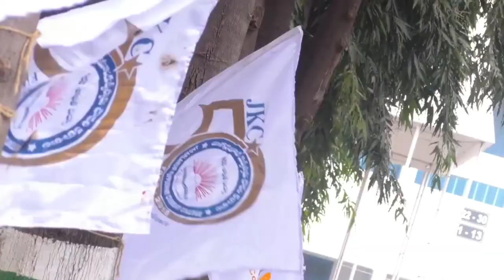JKC college in guntur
koteswaricooks 📌Join our telegram channel